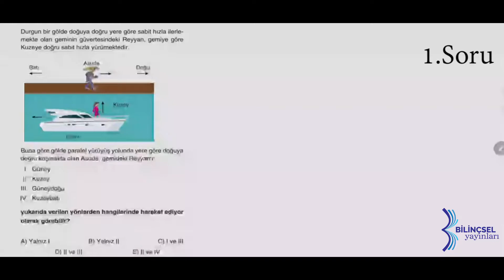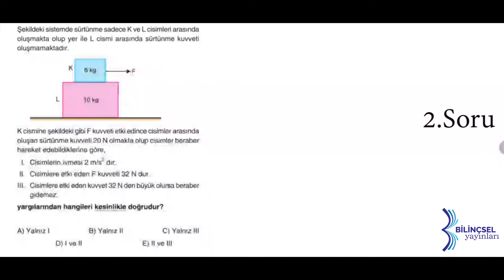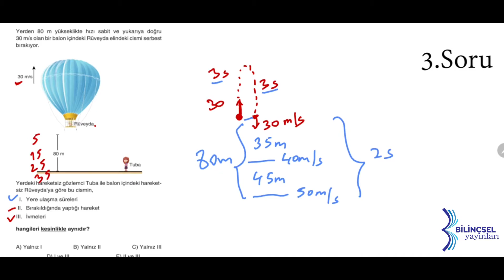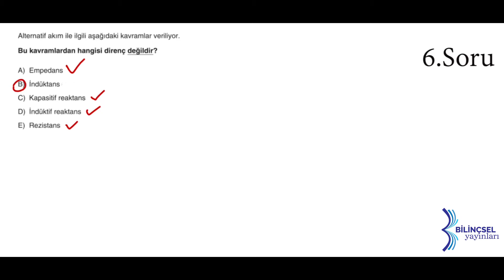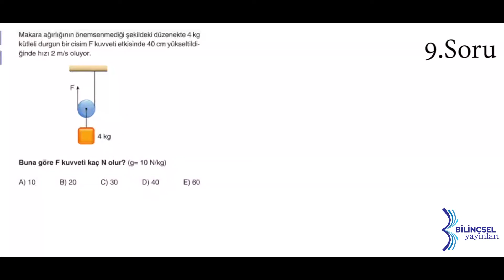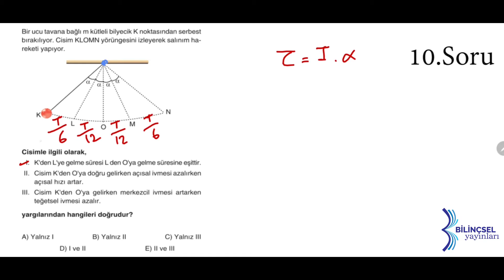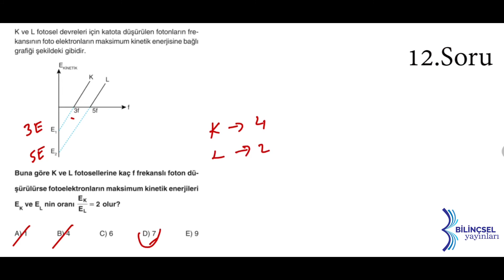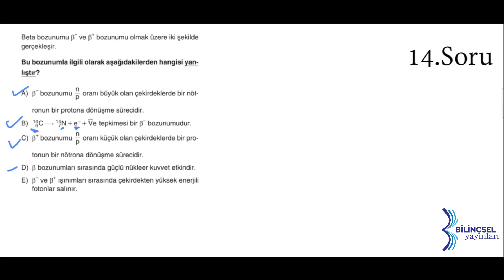AYT Testmatik Fizik Deneme 22 Çözümleri